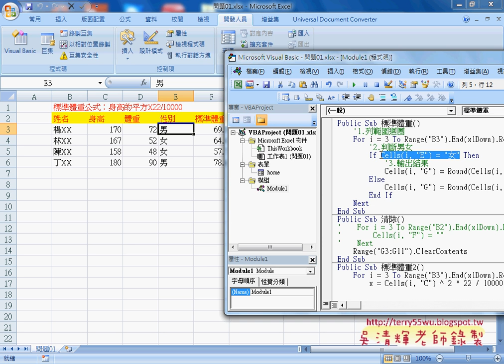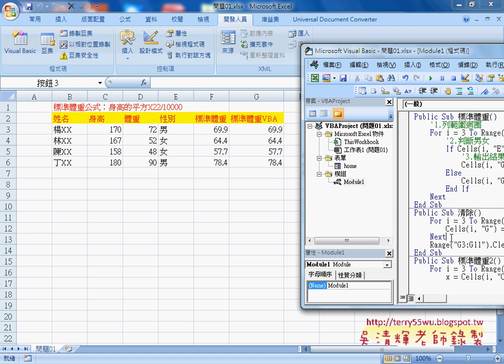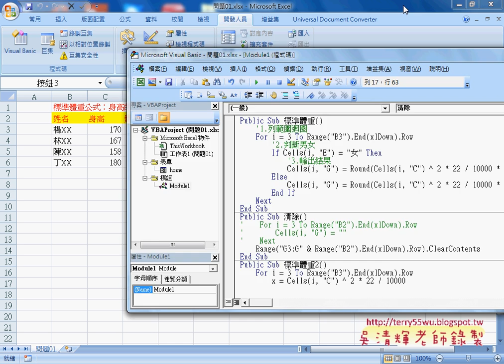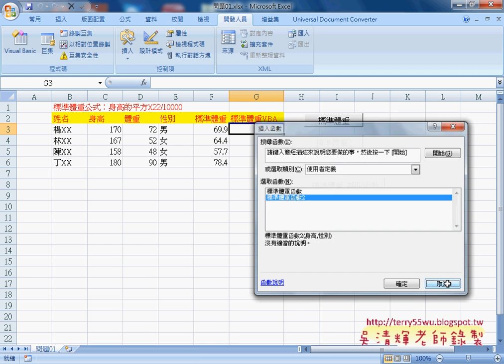02 標準體重計算SUB程序與建立按鈕